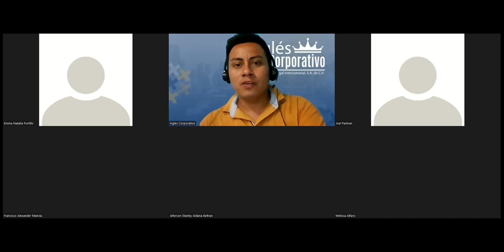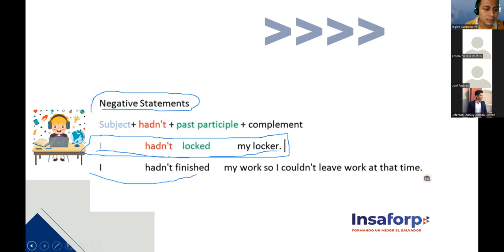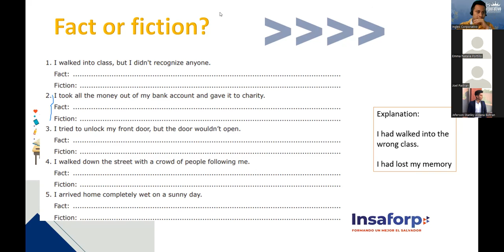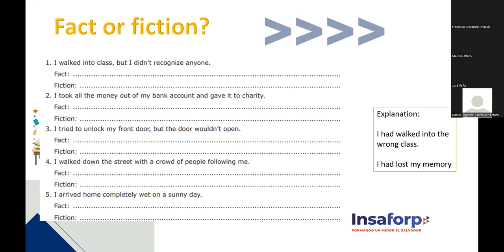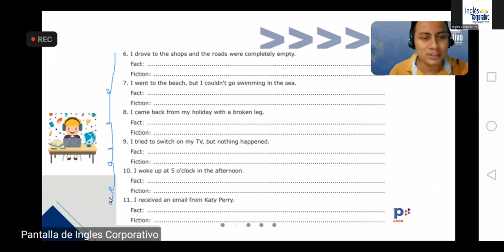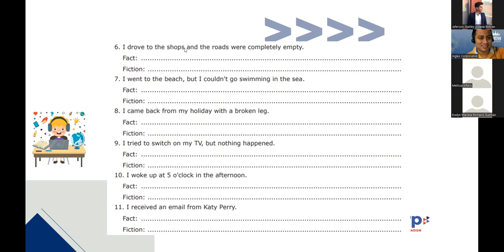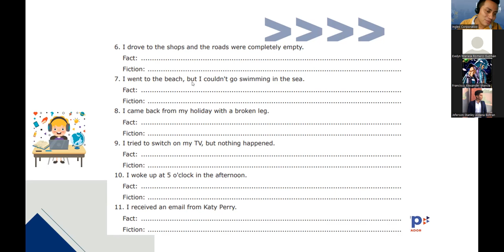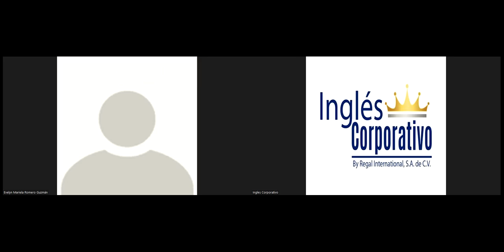Ingles Corporativo-Session 14. Pre Advance 1. Past Perfect